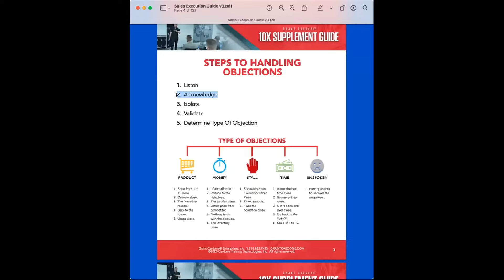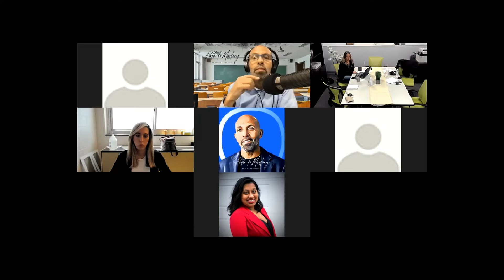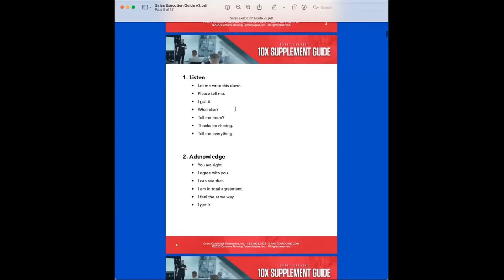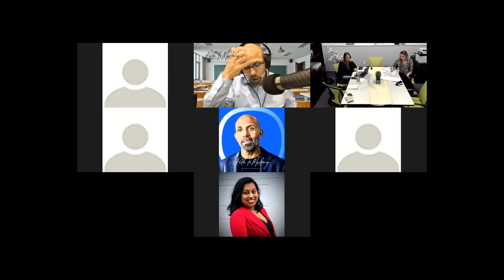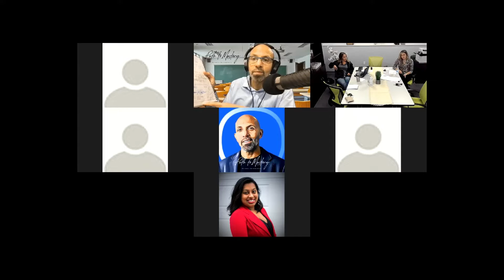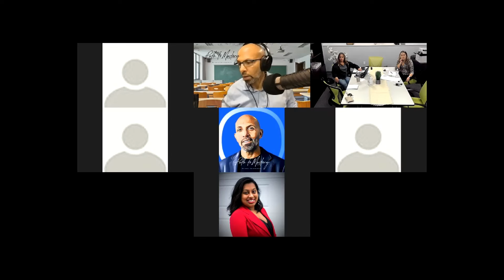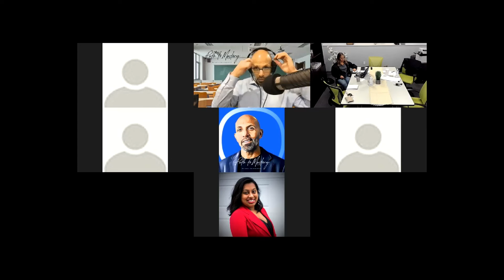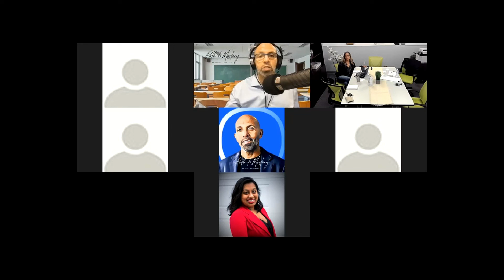How to Handle Objections LIVE - Episode #277 with David Hill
David is a real estate agent, sales trainer and expired listings expert. He spent over 30,000 hours talking to prospects on the phone. You heard that right: He spent 30,000 hours on the phone trying to sell something to someone.

On his first year in real estate (when I literally didn't know anything) he closed 42 transactions when the average agent in his market only closed six. He went on to build a real estate team and eventually become one of the top 100 agents at Keller Williams Realty (out of over 130,000 agents).

He had the amazing privilege of being coached directly by Gary Keller and to mastermind with some of the smartest real estate agents on the planet

Connect with David Hill